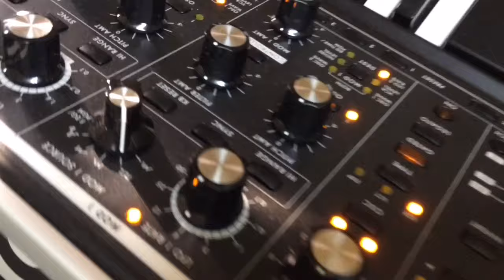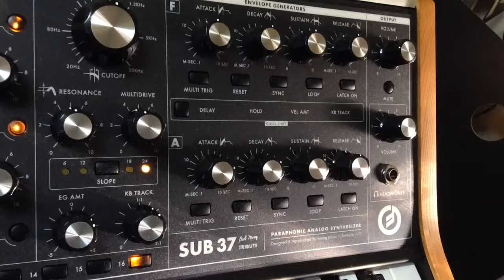Ya Salat ELzein / Oriental Moog Sub 37 يا صلاة الزين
يا صلاة الزين \ عزف مباشر \  عذرا الن الصوت تسجيل خارجي \
عزف خليل جرجورة علي اورغ موج سب ٣٧ الانالوجي المفاتيح .
 Ya Salat Elzein / By  Khalil Jarjoura
Oriental Folk Music on Moog Sub 37